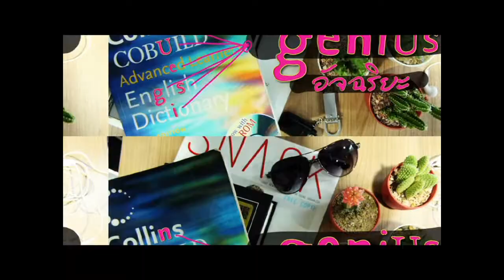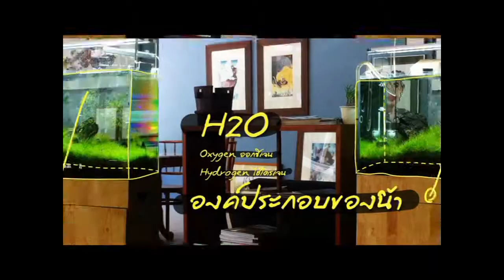ติวคณิตศาสตร์ที่ร้านอ้วนข้าวมันไก่ กับ อ.น้ำ By Out Room EP.06 Part 1/3